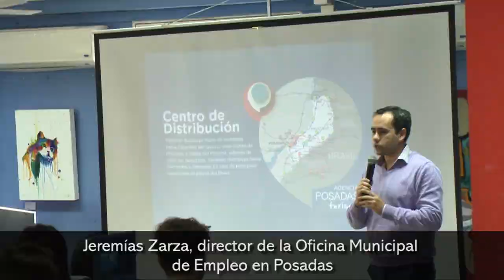Jeremías Zarza, director de la Oficina Municipal de Empleo en Posadas